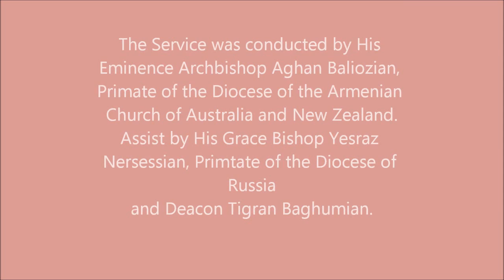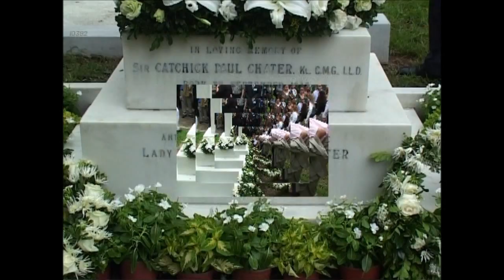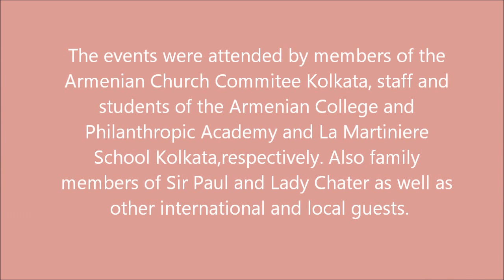Hong Kong Sir Paul Chater service at graveside 2005 2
This video is to commemorate Sir Paul Chater's birth anniversary of the 8th September.

In May 2005 the Armenian Holy Church of Nazareth, Kolkata organised a pilgrimage to Hong Kong to remember and commemorate Sir Catchick Paul Chater, the church's largest and most generous benefactor. When he died in 1926 he left the whole of his residue estate to the Armenian Church in Kolkata and by way of thanks and recognition to him for his kindness and generosity during his life, as well as in death, the Armenian Church Committee of Kolkata, headed by Mrs. Sonia John, invited family and relatives from around the world as well as other international guests and members of the Armenian community from Kolkata, as well as staff and students of the Armenian College and Philanthropic Academy and La Martiniere School respectively, to join the Church's celebrations in Hong Kong.

This short video is one of a number that were taken during the week long celebrations and focuses on the graveside service of Sir Paul and Lady Chater, as well as that of their beloved nephew, John Theophilus Bagram. The service was conducted by His Eminence Archbishop Aghan Baliozian, Primate of the Diocese of the Armenian Church of Australia and New Zealand and His Grace Bishop Yesraz Nersessian, Primate of the Diocese of Russia.